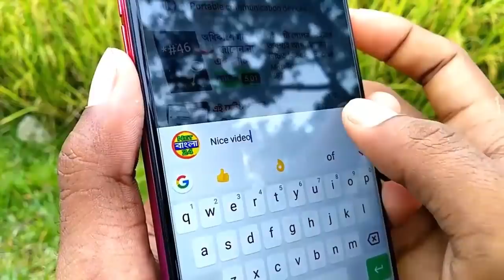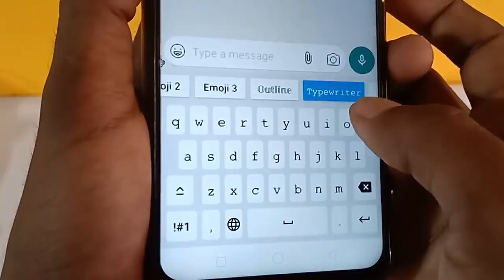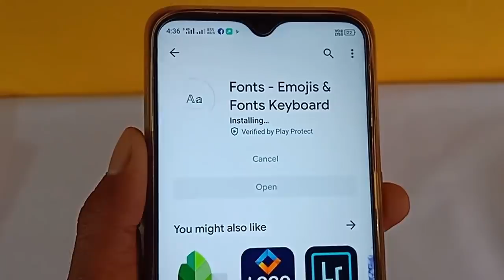গোপন কাজটি পায়ে পড়লেও কেউ জীবনেও শিখাবেনা চুপকরে দেখেনিন II Change Android Fonts Style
How to Change Colorful Fonts Style in Android Device, Most Important Useful Android Hidden Tricks & tips Must Watch.

Guys Ajker video ti dekar por apnar mobile teke onno j kuno Phone a Awesome Stylish Colorful Message & emoji send korte parben & secret trick ti apnar bondura dekar por obak hoye jabe so video ti kew skip na kore puro dekun.